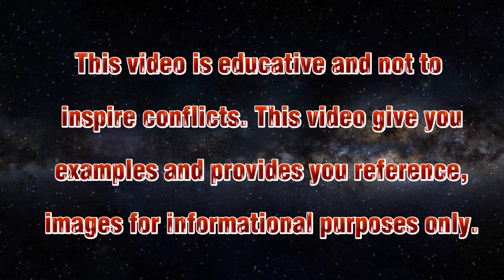RUSSIA VS PHILIPPINES MILITARY POWER COMPARISON 2023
IN THIS VIDEO WE WILL COMPARE
THE MILITARY STRENGTH OF
PHILIPPINES AND RUSSIA.